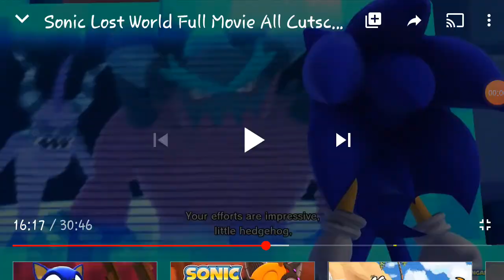Zavok Roasting Eggman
you fat fool